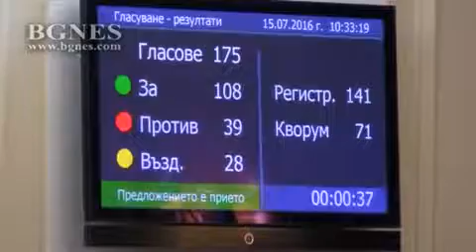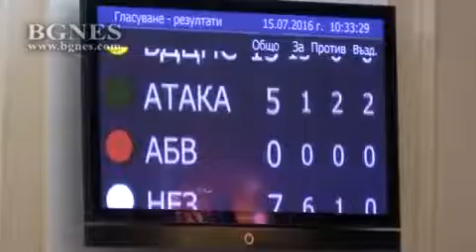След повече от час дебати НС прие процедурни правила за избор на председател на КФН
След повече от час дебати НС прие проект за решение за приемане на процедурни правила за условията и реда за предлагане на кандидати за председател на Комисията за финансов надзор (КФН), представяне и публично оповестяване на документите и изслушването на кандидатите в Комисията по бюджет и финанси, както и процедурата за избор от Народното събрание.
 /БГНЕС